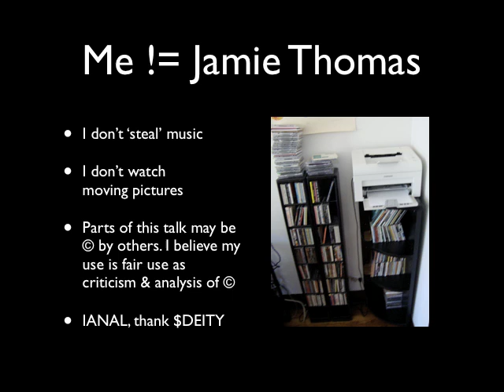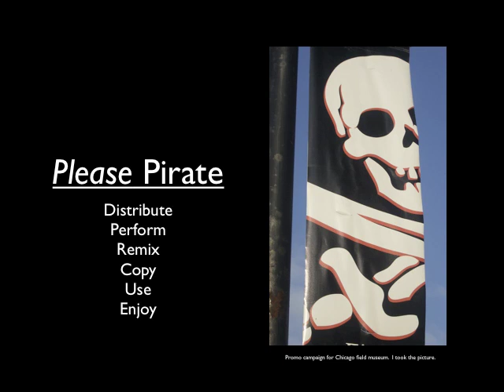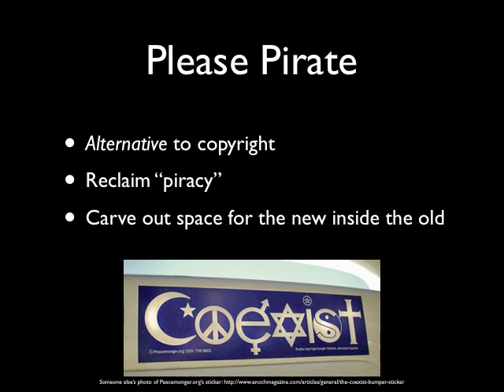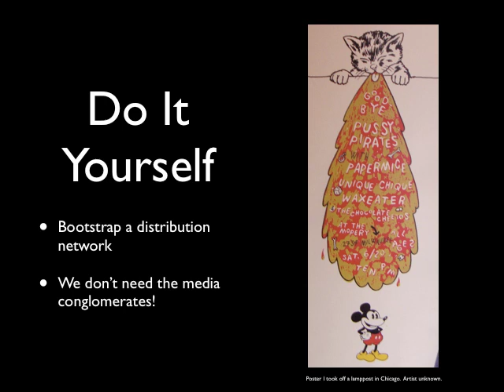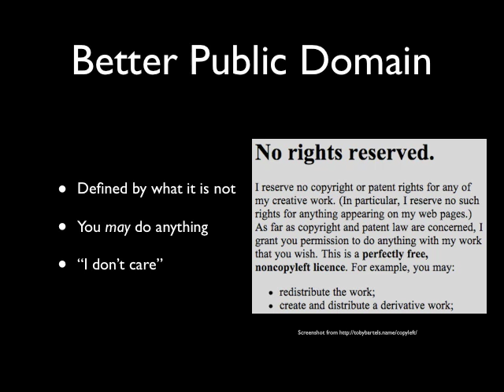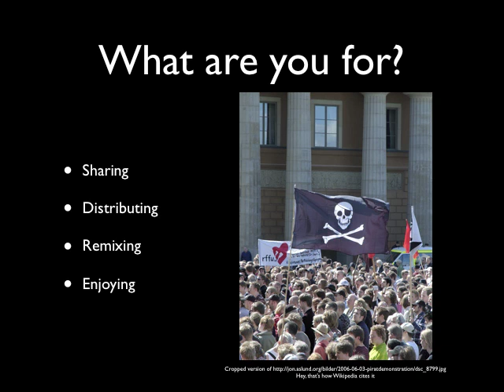Please Pirate Explained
You! Yeah you! Please Pirate this video.